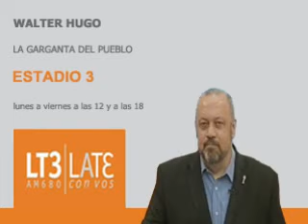Gol de Víctor Figueroa a Arsenal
Walter Hugo, la garganta del pueblo relata el gol de Víctor Figueroa a Arsenal de Sarandí. Fecha 11 del Torneo Clausura por AM 680.